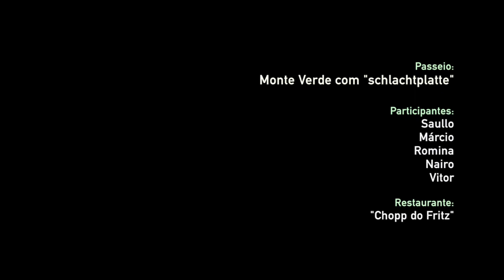Monte Verde com ''schlachtplatte''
Passeio de moto à Monte Verde - MG, com os amigos do CAT e com um excelente "schlachtplatte" no "Chopp do Fritz".
Muito bom!
Trilha - Back and forth - Silent Partner